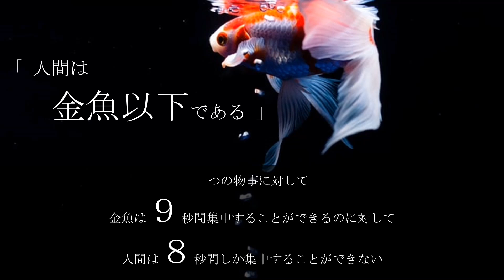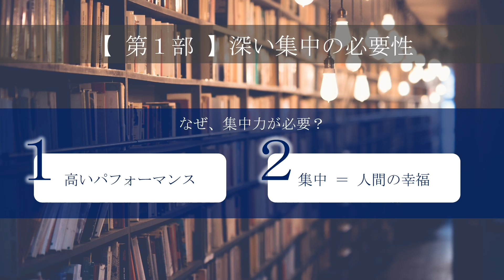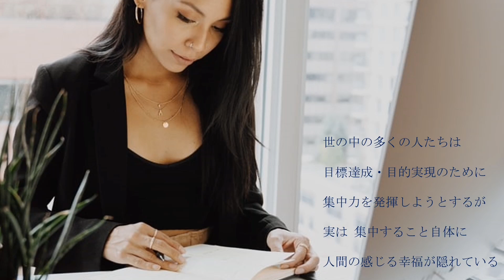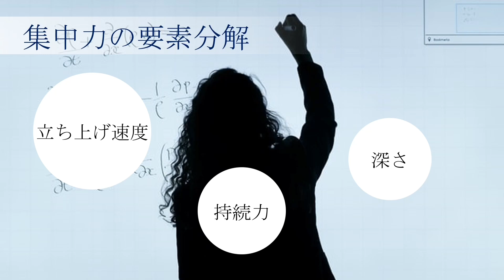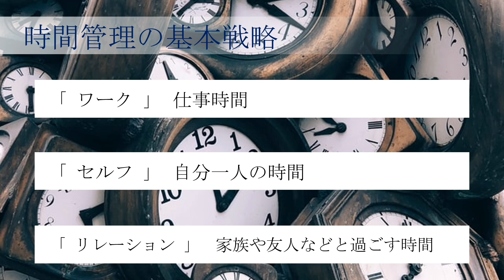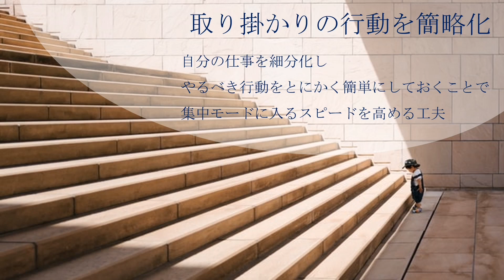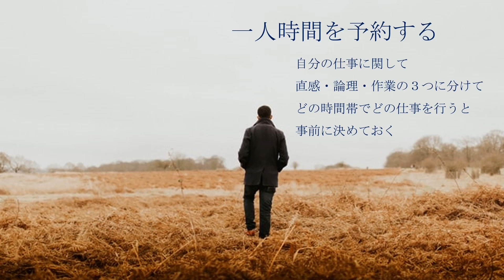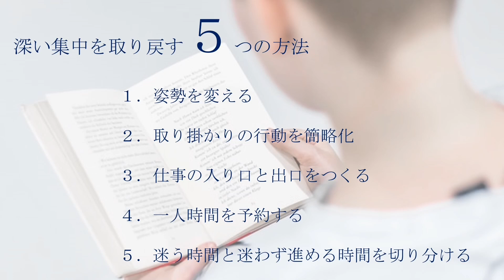深い集中 - 本要約【名著から学ぼう】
▼amazon
▼参照
タイトル：深い集中
著者：井上 一鷹
出版社：ダイヤモンド社
▼魁!ビジネス塾　過去動画オススメ再生リスト「名著から学ぼう」
こちらのチャンネルは、2つの目的のもと、情報をお届けしているチャンネルです。

①隙間時間・ながら時間での知識習得
書籍の解説を基に、ビジネスマンに役立つ情報を、聴くだけで理解して頂けるよう約10分程度の音声コンテンツにして投稿してあります。
隙間時間や、ながら時間でご活用いただければと思います。

②書籍購入の判断のための情報提供
気になる本があるが内容確認できていないので、まだ購入していない。
知りたい知識や情報はあるが、どの本を購入するか迷っている。
という方に向けて、書籍の一部分を解説する形で情報をお届けし、本屋に足を運び情報集めを行う時間の節約に役立てて頂ければと思います。
解説した書籍は詳細欄に本購入のためのリンクも貼っておりますので、興味が沸いた・さらに詳しい内容を知りたいと思われた方は、ネット上でそのままご購入頂けますので、是非、ご活用ください。
これからも、
ビジネスにおいて活かすことのできる知識をお届けしていきますので、
『魁！ビジネス塾』の動画のご視聴、よろしくお願いします！
▼ビジネスに関連する情報の他にも・・・
ビジネスに関する情報として
・セールス、営業
・集客
・マーケティング
・経営
・自己啓発
・自己管理
などの情報に加えて、
・金融リテラシー向上
・健康
・税金
・節税
など、様々な情報をお届けいたします。